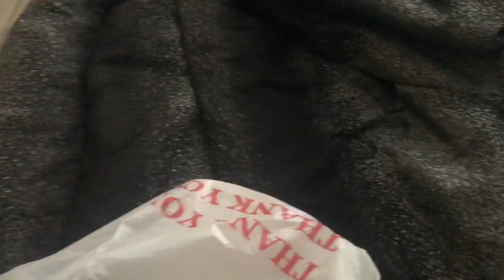Day in my life*Pedicures*Shopping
Follow: Instagram.com/glossy_glamm_cosmetics